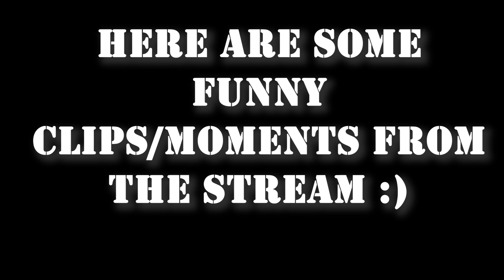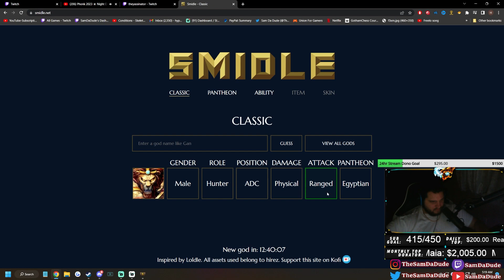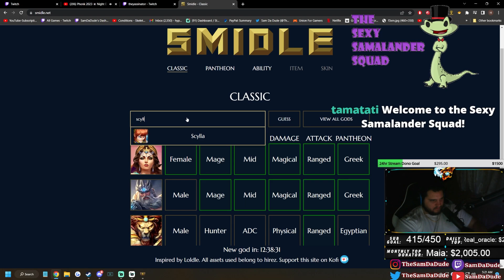BRAND NEW ACCOUNT TO GM TOP 5 DUEL SPEEDRUN IN UNDER 10 HOURS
Edited by Shiv S.